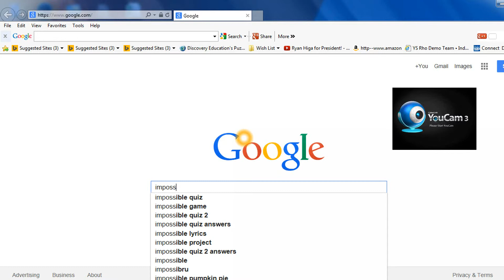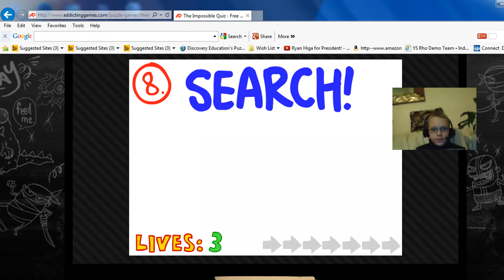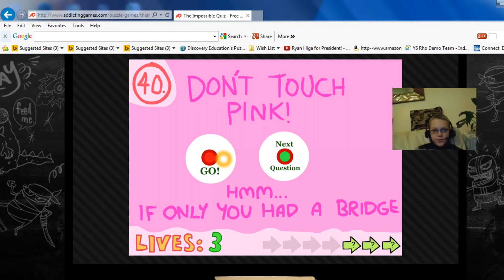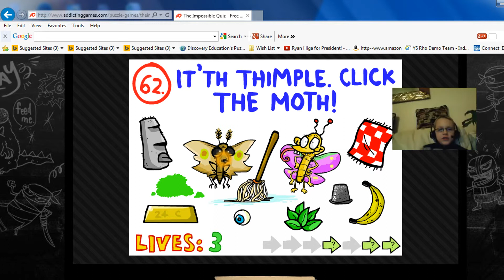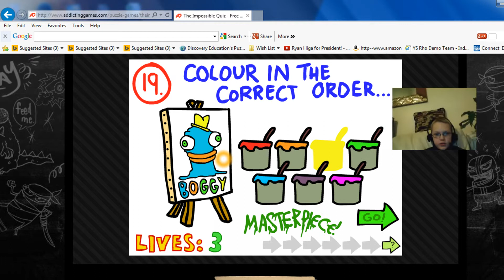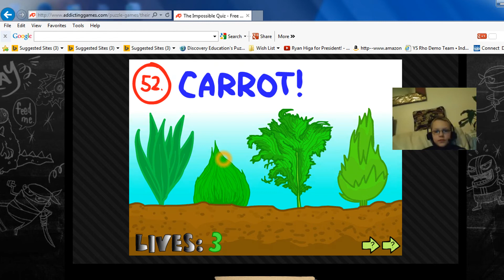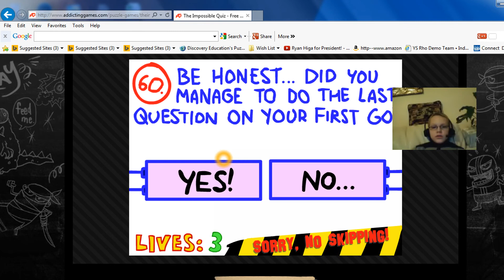The Impossible Quiz Part 1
Me playing the Impossible Quiz! :)